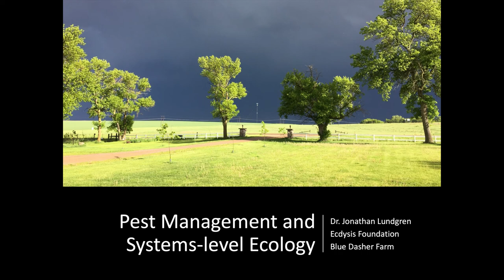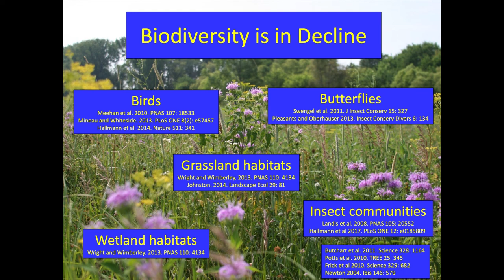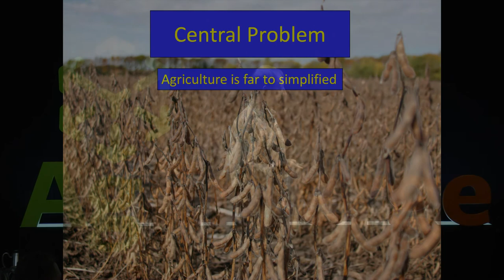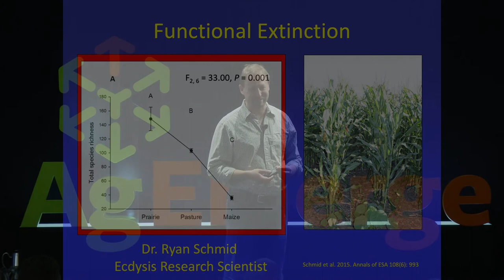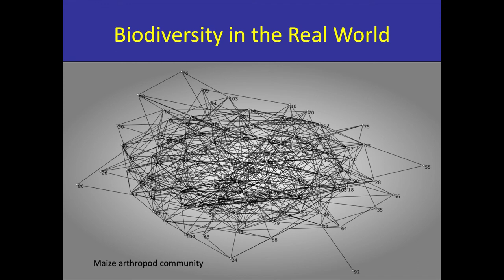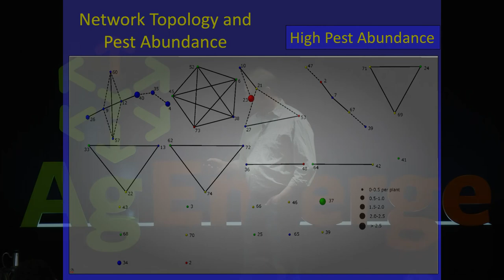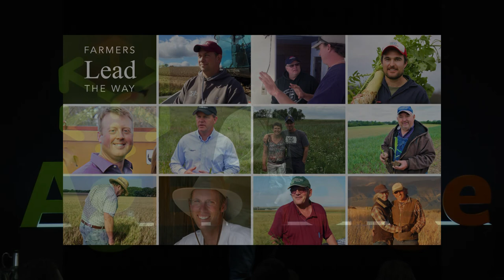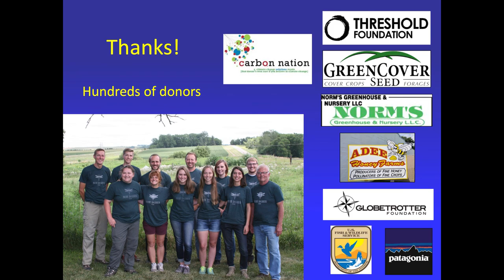2019 AgEmerge Address - Jonathan Lundgren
Dr. Lundgren is an agroecologist, Director ECDYSIS Foundation, and CEO for Blue Dasher Farm. He received his PhD in Entomology from the University of Illinois in 2004 and was a top scientist with USDA-ARS for 11 years. Lundgren’s research and education programs focus on assessing the ecological risk of pest management strategies and developing long-term solutions for regenerative food systems.